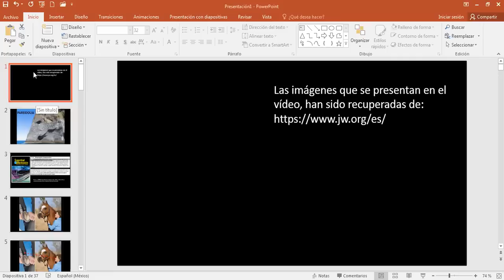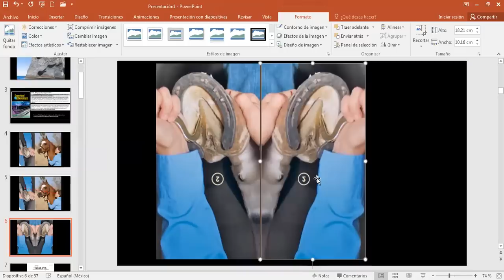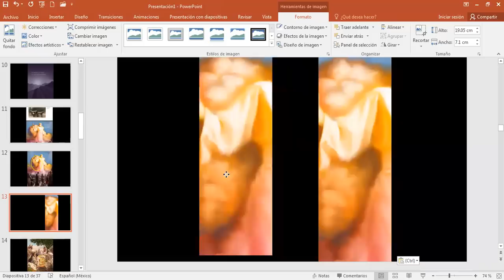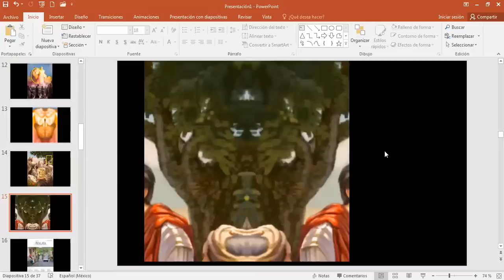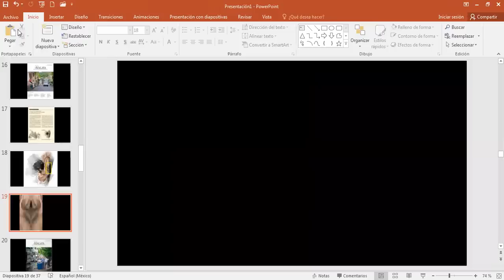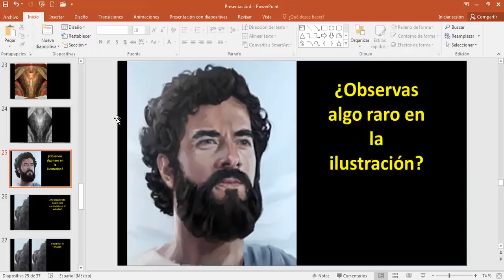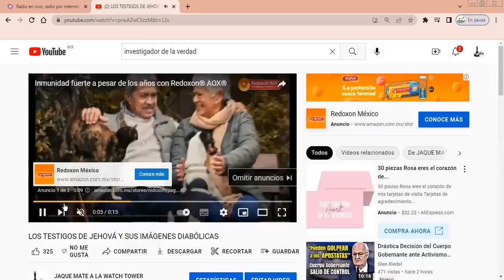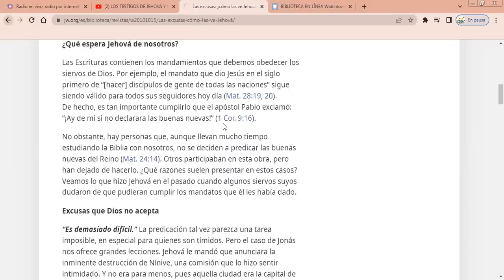TESTIGOS DE JEHOVÁ Y SUS IMÁGENES OCULTAS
Conoce como descubrir imágenes ocultas en las publicaciones de los testigos de Jehová, TE SORPRENDERÁS. Link del libro “250 luces iluminando a los testigos de Jehová”